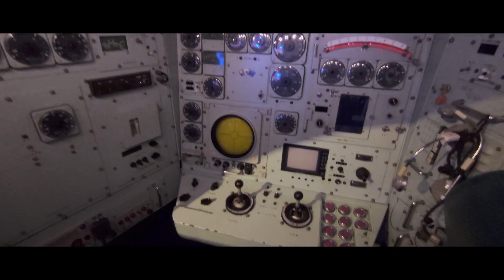しんかい2000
日本の技術　しんかい２０００の動画